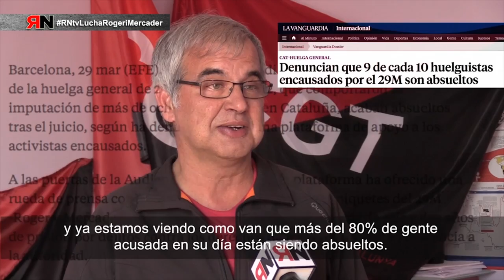RNtvLuchaRogeriMercader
Juicio Roger - Mercader, Represión del derecho a la huelga